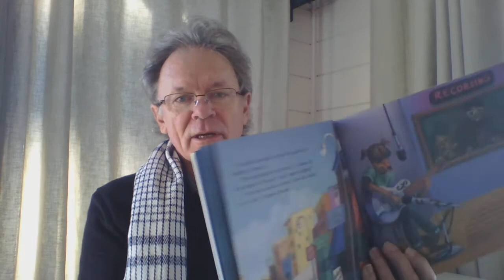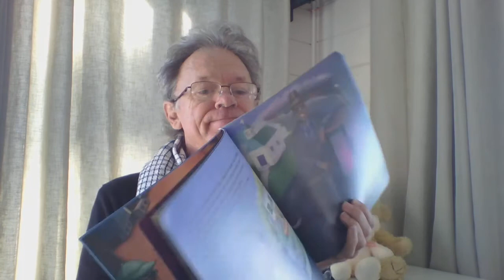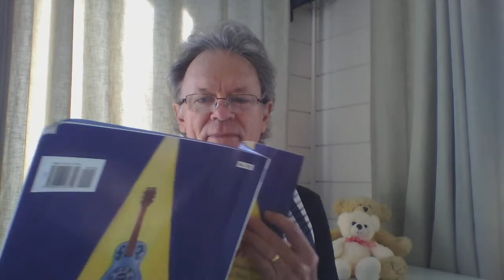Children's Talk - The Blues of Flats Brown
Glynn reads Walter Dean Myers children's book "The Blues of Flats Brown"